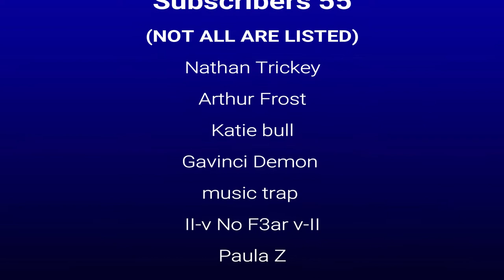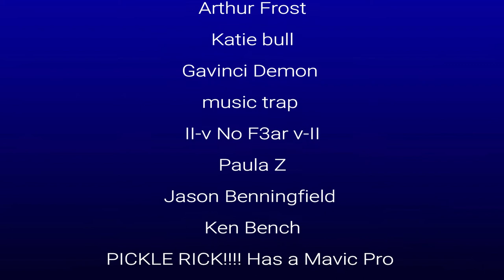THANK YOU TO 55 SUBS!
Rockstar Social Club:
Username: RRGaming2017